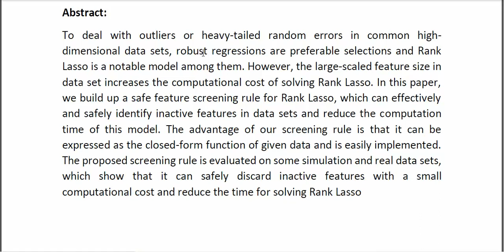A Safe Feature Screening Rule for Rank Lasso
IEEE PROJECTS 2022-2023 TITLE LIST

* Complete Source Code
* Complete Documentation
* Complete Presentation Slides
* Flow Diagram
* Database File
* Screenshots
* Execution Procedure
* Readme File
* Video Tutorials
* Supporting Softwares
Support Specialization
* 24/7 Support
* Ticketing System
* Voice Conference
* Video On Demand
* Remote Connectivity
* Document Customization